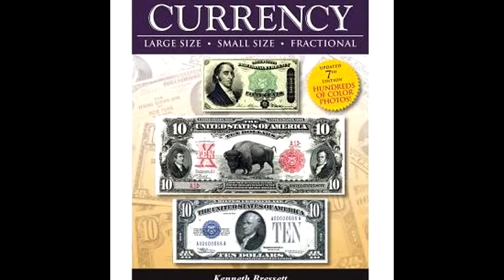VLAD TV & AR-AB Snitching on Yourself For CLOUT Philly's top goon {45 Years in prison} Al Profit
Ar-Ab is not the first guy to talk himself into a jail cell. Here I discuss the role of social media, like Vlad TV,  but also the need and propensity for gangsters to promote their own crimes- from Big Meech of the Black Mafia Family {B.M.F) to Tony Giacalone of the Detroit Mafia, to Pete Limone of the New England Cosa Nostra and of COURSE:  AR-AB "Philly's Top Goon" of O.B.H. who provided much of the evidence needed to put him and his crew for many DECADES for trafficking and violence in the City of Brotherly Love